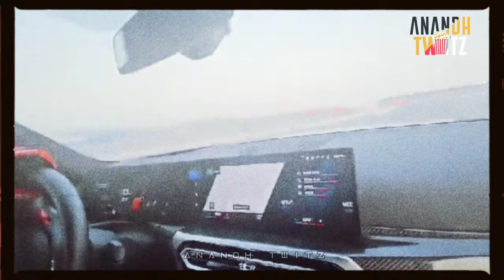Thala Ajith Latest Car Race Video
Multi Talented Actor Ajith Kumar Again Joining Car Race Here is The Latest Video

Ajith Kumar Recent Picture
Vidaamuyarchi Update
AK 62 Update
Thala Ajith
Thala Ajith Kumar